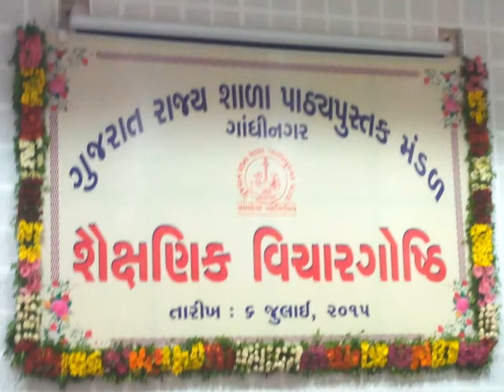DR. ASHOKBHAI PATEL SPEECH ON NCF GSSTB 6 JULY 2015@vasant teraiya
DR. ASHOKBHAI PATEL SPEECH ON NCF GSSTB 6 JULY 2015
gujarat state school textbook mandal, gandhinagar,